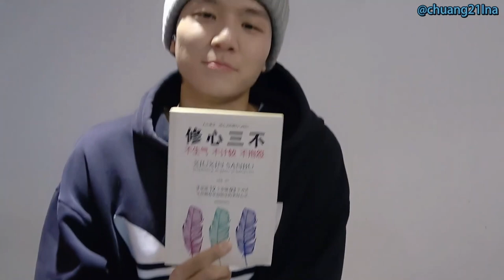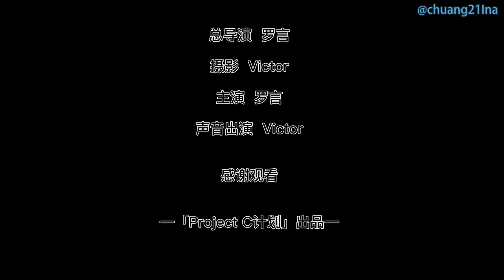[SUB INDO/ENG CC] VLOG CHUANG 2021 - Luo Yan (罗言)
CHUANG 2021 contestant's preparation vlog: Luo Yan.

Available with Indonesian subtitle and English CC provided by @chuang21ina (twitter) team.

NOTES:
- CHUANG21INA is non-profit fan accounit created by Indonesian fans of CHUANG 2021
- This is Chinese to Indonesian to English translation, it might have slight differences with the original one